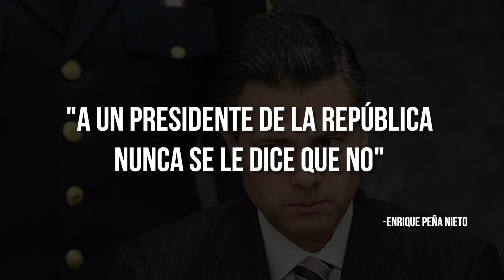Quién era Nino Canún? El famoso conductor mexicano que acaba de morir